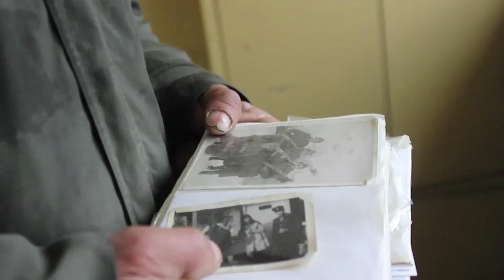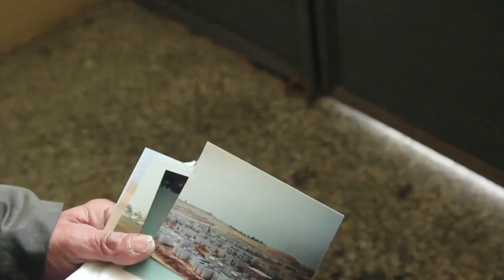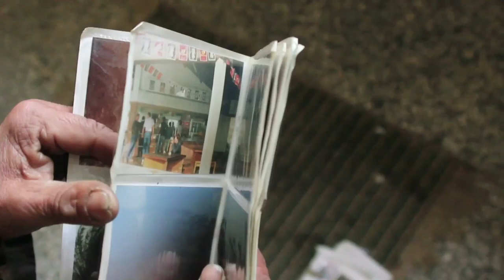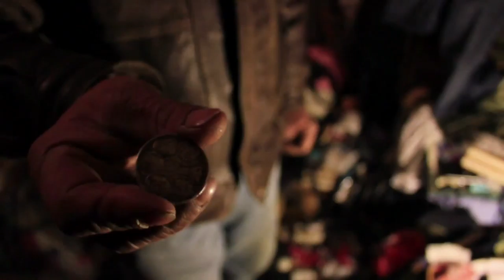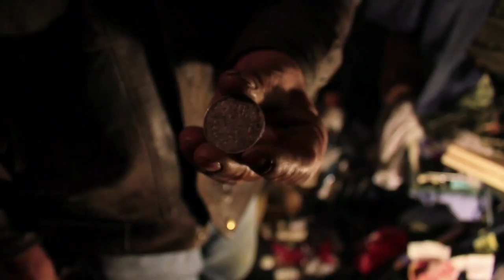Pocket fest Autumn 10.11.17 JIVOT V MAZETO rezh. Ivan Abadzhiev